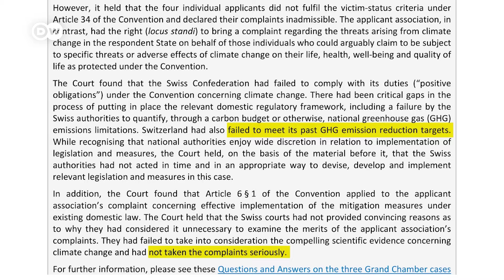Condena contra Suiza por no hacer suficiente contra el cambio climático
El Tribunal Europeo de Derechos Humanos en Estrasburgo falló a favor de un grupo de mujeres jubiladas que denunciaron a su país por "perjudicar gravemente su salud" al no cumplir con sus metas de reducción de emisiones.